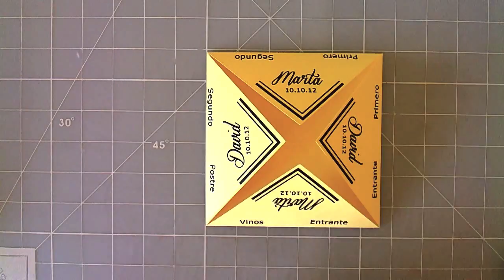Wedding idea - Menu origami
Pasos para hacer un menú diferente. La plantilla editable la dejo en mi blog, aunque no es exactamente la misma. Y para que quede mejor os recomiendo no doblar las esquinas (en el video: donde están los nombres de los novios), por eso en este video lo doblo para que no pase eso.